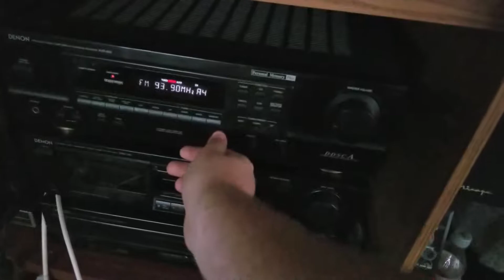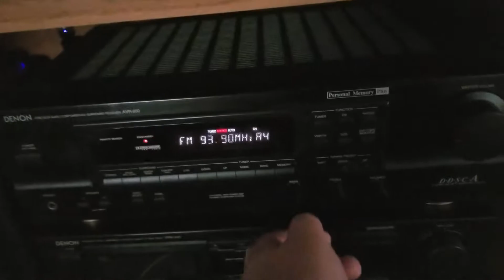Doctor doctor that bass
Holy crap the Samsung Galaxy S8 has a really good camera but the microphone start giving me some issues I noticed